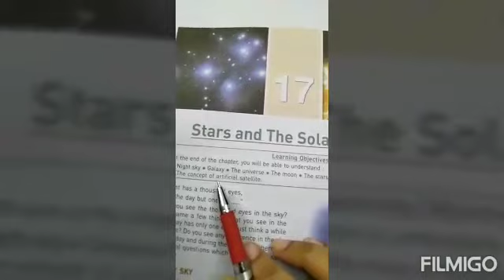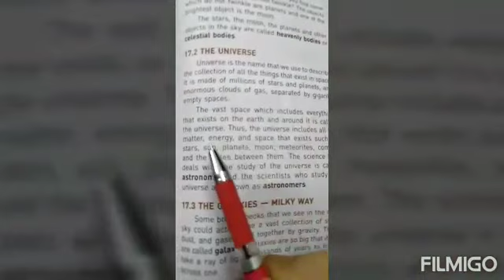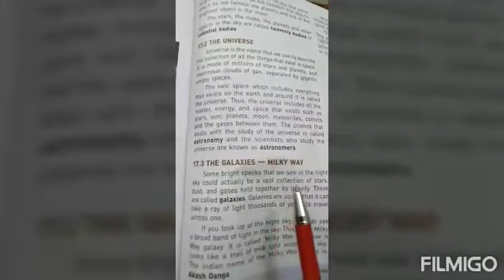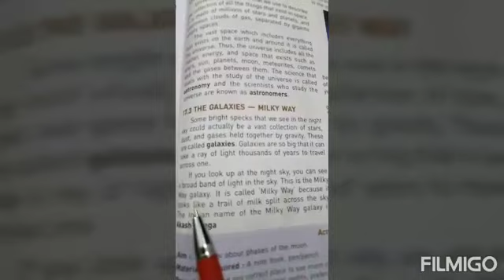Video of STARS AND THE SOLAR SYSTEM